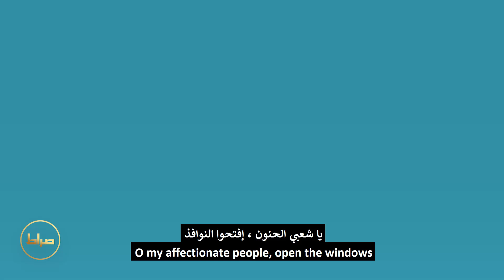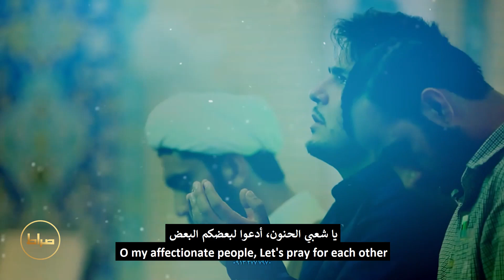النوافذ | پنجره | Window | کربلایی محمد حسین حدادیان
🌹 نماهنگ مولودی پنجره کربلایی محمد حسین حدادیان 🌹
 🌹 نماهنگ ویژه نیمه شعبان ، جشن میلاد امام زمان🌹
| نماهنگ  مولودی پنجره از کربلایی محمد حسین حدادیان |
| المطقع النوافذ  بصوت  کربلایی محمد حسین حدادیان |
| Window music video by Mohammad Hossein Hadadian |
| Arabic Translation: Mohtada Al Mashhadani |
| ترجمه انگلیسی : محمدرضا همتی |
| تهیه شده در استدیو صراط |
🌸☺👇شما میتوایند به آخرین آثار  کربلایی محمد حسین حدادیان به لینک زیر دسترسی پیدا کنید🌸

🌸☺👇يمكنكم الوصول إلى أحدث فيديوهات  کربلایی محمد حسین حدادیان على الرابط التالي🌸

🌸شعر🌸:
هموطنای مهربون
 پنجره‌ها رو باز کنید
حالا که زمین بارونیه
 آسمون رو صدا کنید
آیه رحمت خدا
 نم نم بارون اومده
شب اجابت دعا
 نیمه شعبان اومده
یا صاحب الزمان
 الغوث و الامان
هموطنای مهربون
کبوتر نامه‌بر کربلا را صدا کنید
شب امید و آرزو
، شب پناه عالمین
نیمه شعبان اومده
، شب زیارت حسین
یا صاحب الزمان
، الغوث و الامان
هموطنای مهربون،
 برای هم دعا کنید
به عشق صاحب الزمان
، لب رو به خنده باز کنید
عاشق صاحب‌الزمان
 اگر دلش پر از غمه
به فکر مردم جهان
، فکر نجات عالمه
یا صاحب الزمان، الغوث و الامان